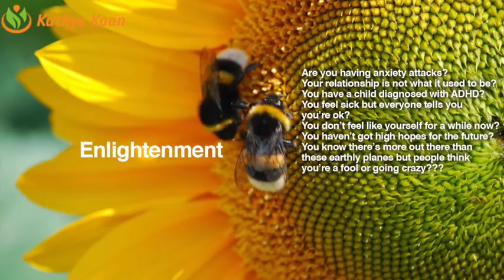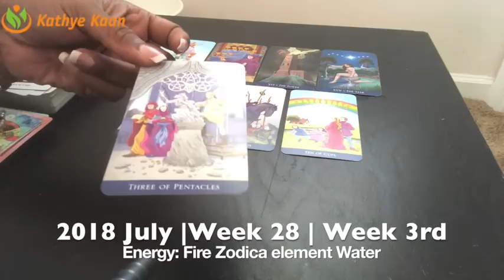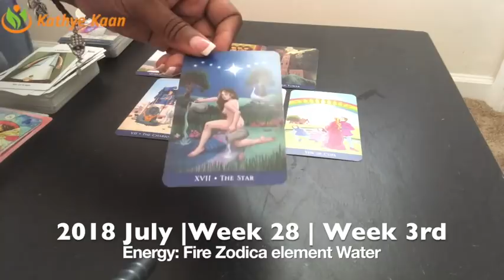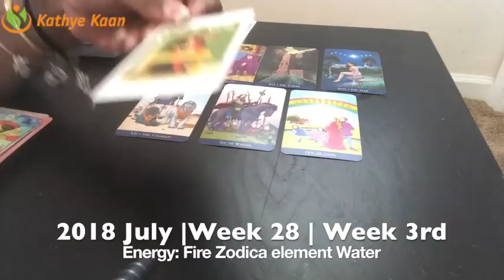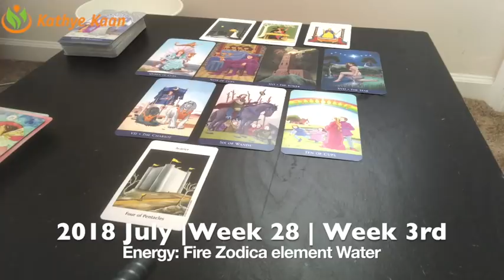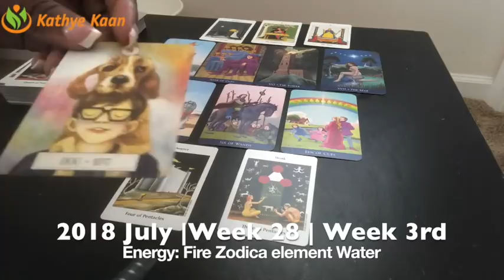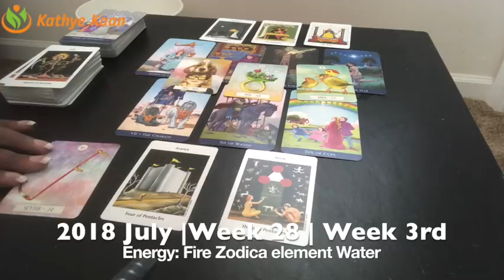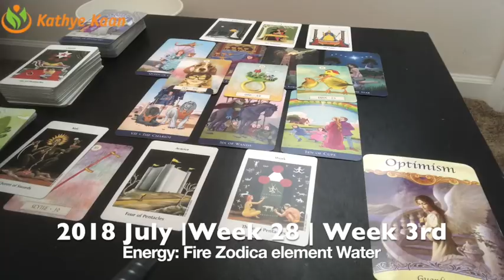VIRGO Weekly Reading Psychic Tarot | Horoscope | Week 29 | JULY 16 - 22